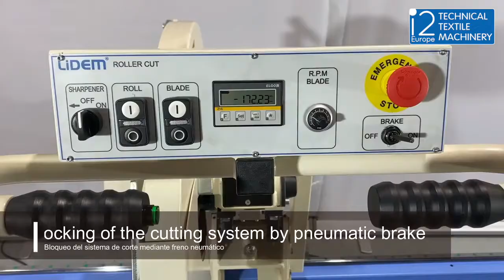High Precision Roll Cut